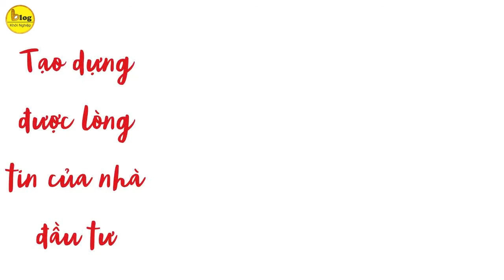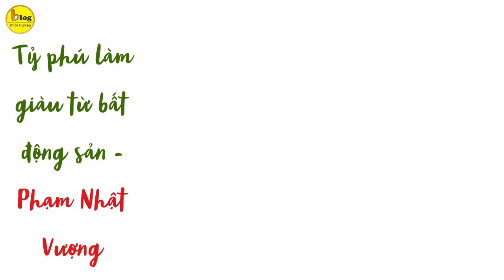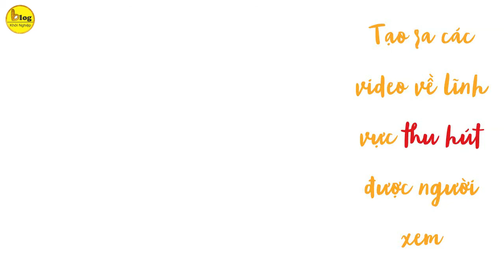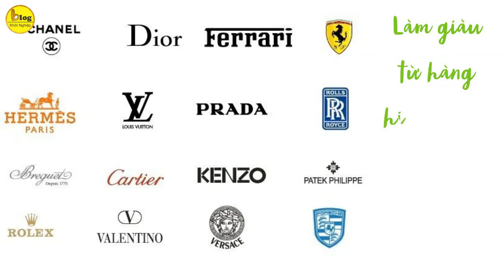5 CÁCH LÀM GIÀU ĐƯỢC NHIỀU TỶ PHÚ THẾ GIỚI LỰA CHỌN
Có bao giờ bạn thắc mắc: Các tỷ phú trên thế giới làm giàu bằng cách nào không? Có quá nhiều lĩnh vực kinh doanh nhưng đa phần các tỷ phú thế giới làm giàu từ những lĩnh vực kinh doanh nào nhất. Hãy cùng khám phá qua video này của Blog Khởi Nghiệp nha.
1/ Lĩnh vực kinh doanh: Thương mại điện tử
Điển hình về cách làm giàu trong lĩnh vực này phải kể đến những cái tên quá nổi tiếng như: tỷ phú Jeff Bezos, tỷ phú Jack Ma. Năm 2021, Jeff Bezos một lần nữa trở thành tỷ phú giàu nhất hành tinh. Ông chính là người sáng lập, chủ tịch tập đoàn thương mại điện tử Amazone. Hay tỷ phú Jack Ma người đã quá nổi tiếng, ông cũng là người sáng lập và giàu có qua các trang thương mại điện tử như Alibaba, Taobao,…
Sự phát triển của Internet đã tạo nên nhiều cơ hội cho ngành thương mại điện tử phát triển. Hơn nữa, khách hàng thì ngày càng ưa chuộng việc mua sắm online. Nhu cầu có, việc của bạn là làm thế nào để tạo được một sàn thương mại điện tử đem đến cho khách hàng nhiều tiện ích nhất, lại dễ giao dịch, mua sắm nhất.
Dù sự cạnh tranh trong lĩnh vực thương mại điện tử ngày càng lớn nhưng không thể phủ nhận cách làm giàu này đã giúp nhiều người trở thành tỷ phú.
2/ Tự phát triển và bán các ứng dụng phần mềm
Nếu bạn có khả năng tạo ra phần mềm ứng dụng thì bạn hoàn toàn có thể làm giàu từ nó. Có thể thấy được sự thành công của cách thức này thông qua nhiều ví dụ thực tế như tỷ phú thế giới Bill Gates người sáng lập ra công ty công nghệ Microsoft, tỷ phú Mark Zuckerberg người xây lên đế chế Facebook, tỷ phú thế giới Larry Ellison – ông chủ công ty phần mềm Oracle được ông đồng sáng lập vào năm 1977. Tỷ phú người trung quốc Mã Hoá Đằng với công ty Tencent nổi tiếng nhất khi phát triển phẩn mềm Wechat
3/ Cách làm giàu từ Đầu tư bất động sản
Bạn cũng biết thị trường bất động sản luôn tạo nên những cơ hội để các nhà đầu tư phát triển. Với nhu cầu về nhà ở cũng như đất đai ngày càng tăng cao, các nhà đầu tư hoàn toàn có thể “bỏ 1 vốn thu 4 lời”. Đối với thị trường bất động sản, mức lợi nhuận bình quân của nó là từ 8 – 12%/ năm. Đây là tiềm năng hết sức nóng bỏng và cũng là cách làm giàu của nhiều tỷ phú trên thế giới.
Trong đó, phải kể đến những cái tên sừng sỏ như Donald Bren – người xây dựng đế chế bất động sản tỉ USD từ khoản vay 10.000 USD. Ông còn được mệnh danh là tỷ phú bất động sản giàu nhất nước Mỹ với tài sản ròng cá nhân ước tính đạt 15,5 tỉ USD, tính đến tháng 12/2020, theo Forbes. Năm 1958, ở tuổi 25, ông bắt đầu sự nghiệp kinh doanh bất động sản của mình với khoản vay 10.000 USD, lập Công ty Địa ốc Bren, xây dựng ngôi nhà đầu tiên ở Lido Isle, Newport Beach, California.
Tuy nhiên, việc đầu tư bất động sản cũng sẽ gặp nhiều rủi ro. Bạn có thể gặp vấn đề về yếu tố thanh khoản của bất động sản, vốn đầu tư cũng cần rất cao,….
4/ Cách trở thành tỷ phú từ Youtube
Đây là cách làm giàu không phân biệt tuổi tác. Bạn chỉ cần tạo ra các video về lĩnh vực thu hút được người xem. Đăng tải video đã làm lên trang chủ youtube bằng tài khoản của mình. Nếu sản phẩm của bạn đáp ứng được các tiêu chí nhất định của Youtube thì sẽ kiếm được tiền từ mạng xã hội này. Nguồn tiền bạn có được thông qua việc người xem click vào quảng cáo tự động được gắn trong video của mình.
Nguồn tiền từ Youtube này dường như là vô hạn tuỳ thuộc vào video của bạn hấp dẫn đến đâu. Rất nhiều cô bé, cậu bé đã trở thành triệu phú mà không thể ngờ được.
5/ Cách làm giàu từ hàng hiệu
Nhìn vào danh sách 100 tỷ phú giàu nhất thế giới 2021, bạn sẽ thấy có tới gần 10 tỷ phú làm giàu từ hàng hiệu. Phải kể đến như: tỷ phú thế giới Bernard Arnault với loạt thương hiệu đình đám như Louis Vuitton,  Fendi. Tỷ phú Amancio Ortega làm giàu từ thương hiệu Zara, tỷ phú Francoise Bettencourt Meyers giàu lên giờ L’Oreal.
Còn tại Việt Nam nhìn vào những doanh nhân giàu lên từ hàng hiệu có Lý Nhã Kỳ, Phượng Chanel,vv..
Trên đây là tổng hợp 5 cách làm giàu phổ biến của các tỷ phú, Blog Khởi Nghiệp sẽ có những chia sẻ chi tiết hơn về cách làm giàu của từng lĩnh vực trong các video sau nha.